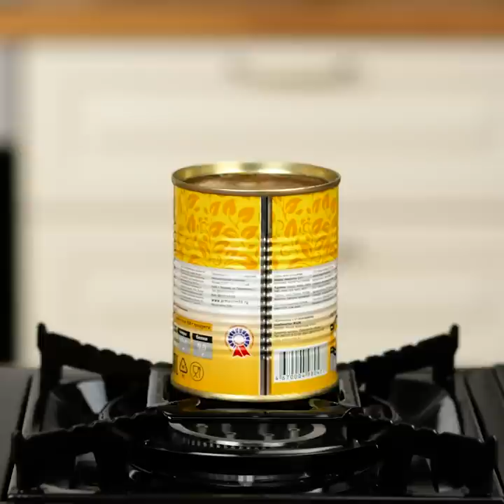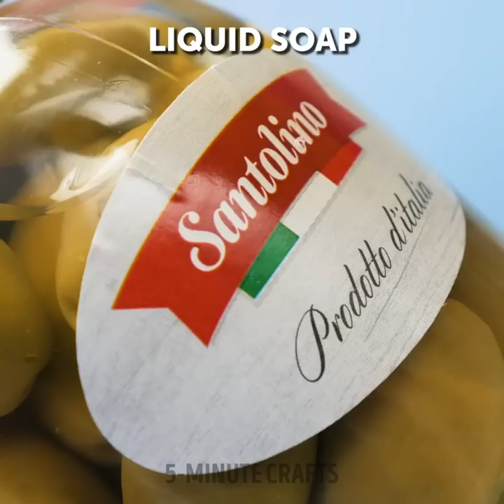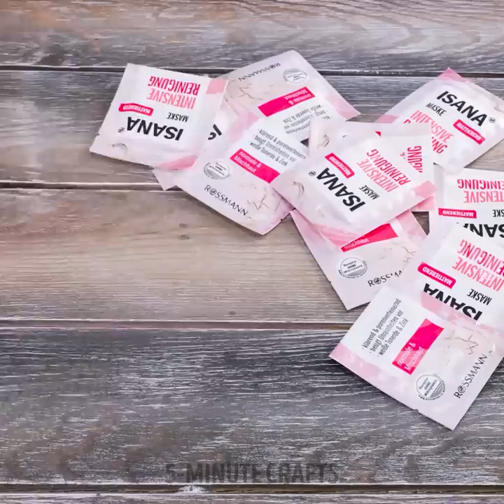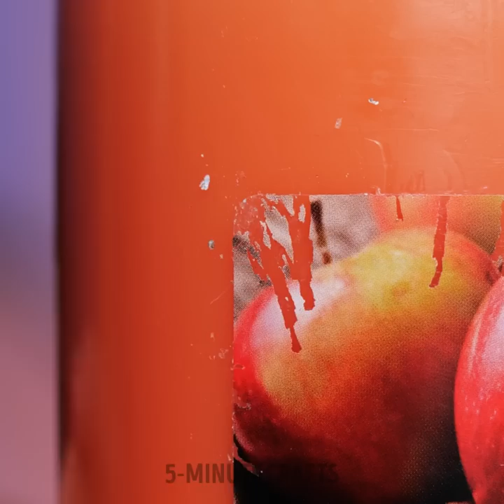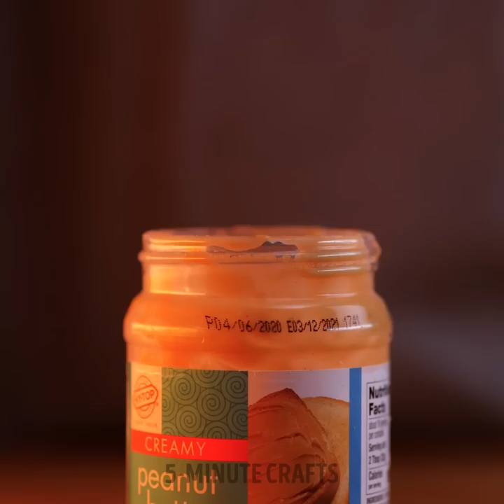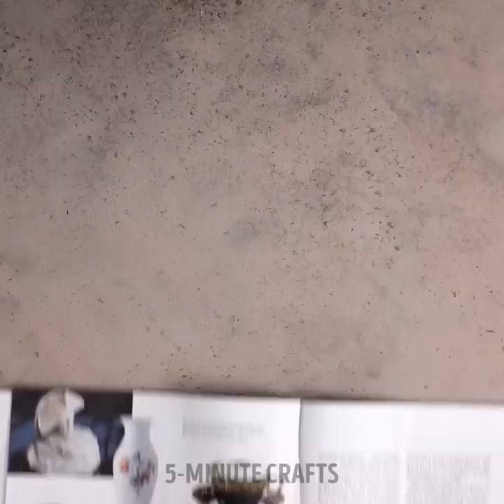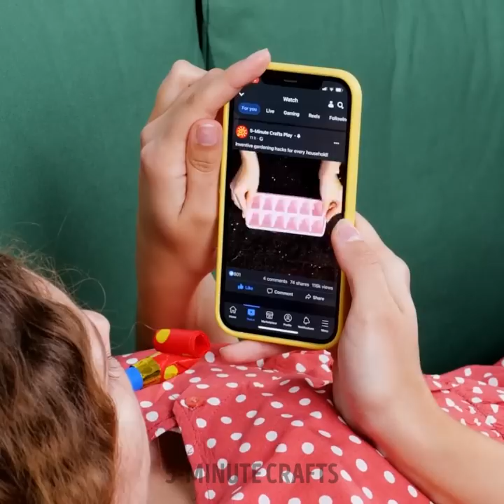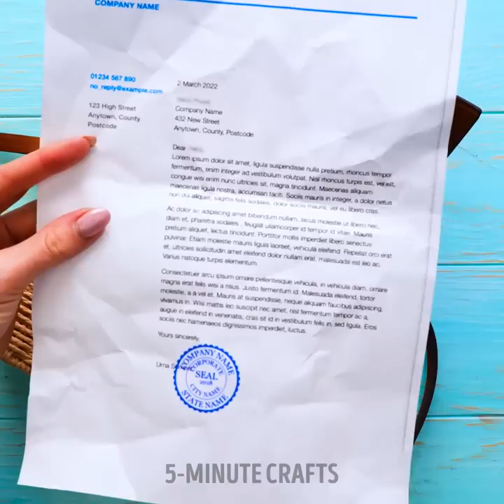Surprising Random Hacks to Instantly Upgrade Your Life! 🚀⚡️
We'll share some mind-blowing tips and tricks to make your life easier, more efficient, and more enjoyable. From productivity hacks to clever organization solutions, we've got you covered. So let's dive in and unlock the secrets to a better life! 💡🌟

TIMESTAMPS
00:11 Smart way to cut your cake
01:35 How to fold a cereal box
02:57 Folding a bed sheet
03:41 Cleaning your dirty carpet